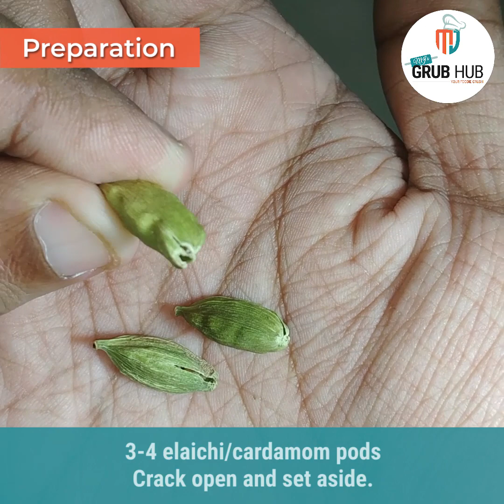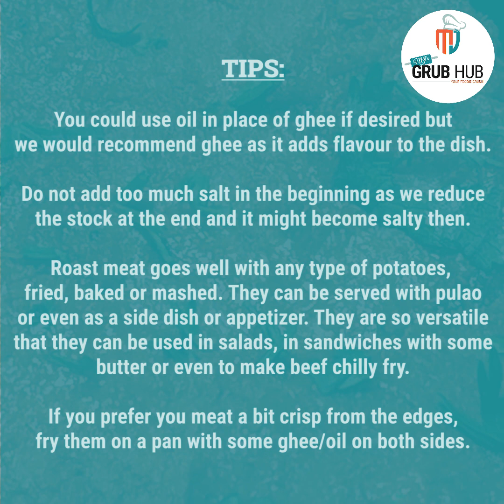Authentic Goan Roast Beef Recipe | Quick & Easy Roast Beef | Roast Beef Sandwiches |Tasty Beef Roast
Roast Beef is a super delicious dish that is mildly spiced and full of flavours. It super easy to make and is extremely versatile. It can be served as a side or can be used to make sandwiches, chilly fry or even in salads. A dish that is loved by kids too. Do give it a try.

Ingredients:
1 kg beef (boneless)
1 tbsp ginger-garlic paste

2-3 Kashmiri chillies
3 one inch cinnamon stick/dalchini
8 -10 cloves/laung
10-12 peppercorns/kali miri
3-4 pods of cardamom/elaichi
2 tbsp ghee/clarified butter
1 tsp Goan palm vinegar (optional)

If you like this recipe do share it with your family and friends.

If you tried this recipe, do leave your feedback in the comments section below. You can also type in your queries below and we will be happy to assist you.
Happy Cooking! Mog Asum 💕